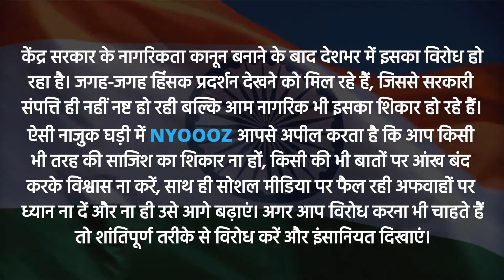Bulandshahr: प्रदर्शनकारियों और Police में पत्थरबाजी, गाड़ियों में लगाई आग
बुलंदशहर में सीएए और एनआरसी के खिलाफ जुमे की नमाज के बाद हिंसक विरोध। प्रदर्शनकारियों ने फूंकीं कई गाड़ियां। बुलंदशहरकोतवाली के पास पुलिस ने किया लाठीचार्ज।